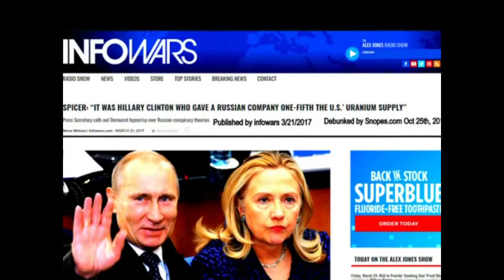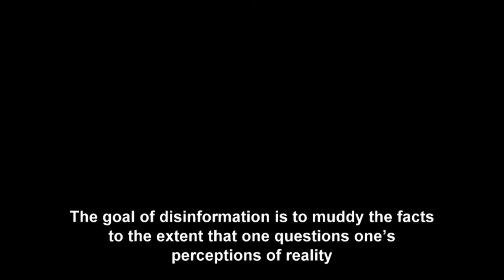Fabricating Reality -The War on the American Mind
How does the average person fathom a weapon as complex as the psychological weapons
first conceptualized  by the Soviet Union’s KGB and refined for the 21st Century by the Russian Federation under Vladimir Putin.

In this short video I illustrate how Putin uses ‘Active Measures’ spin lies into alternate facts.

Slideshow by Rob Goldstein
Source of the closing graphic unknown
Theme from Psycho by Bernard Herrmann
Found on The Internet Archives